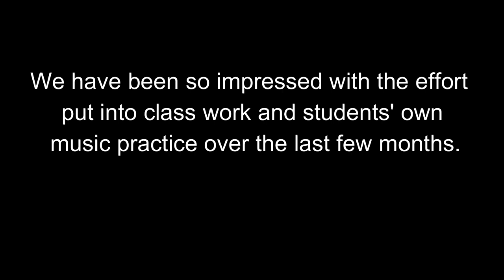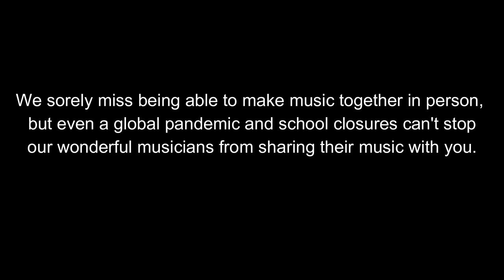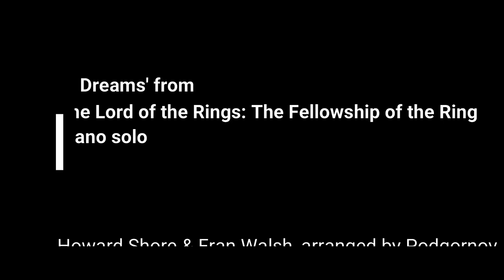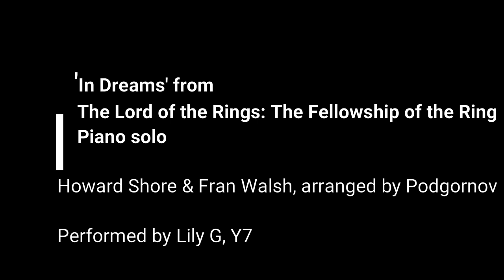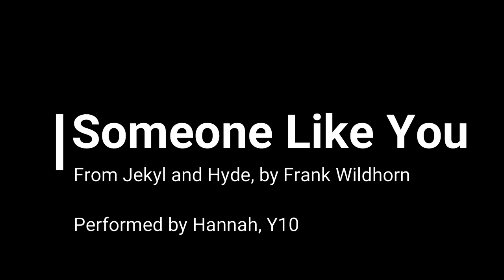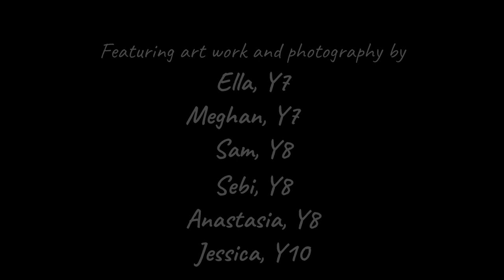Fulford School Music Department presents: Summer Virtual Concert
School concert preparations have looked a little bit different this year; Fulford School Music Department presents our  Summer Virtual Concert. Well done to all the fantastic artists and performers involved, from Y7-Y12. We hope you enjoy watching.

Contributions:
Daniel, Y7
Lily G, Y7
Alfie, Y7
Sam, Y7
Chloe, Y7
Lily W, Y7
Annabel, Y7
Rajveer, Y7
Ella, Y7 (art)
Meghan, Y7 (art)
Claire, Y8
Josephine, Y8
Ailsa, Y8
Aaron, Y8
Lucas, Y8
Anastasia, Y8 (art)
Sam, Y8 (art)
Sebi, Y8 (art)
Thomas, Y9
Lucy, Y9
Ella, Y9
Anna, Y9
Elizabeth, Y9
Emily, Y10
Izzy, Y10
Helen, Y10
Hannah, Y10
Jessica, Y10 (art)
Luke, Y12
Jenna, Y12